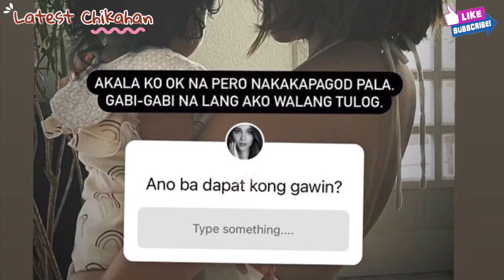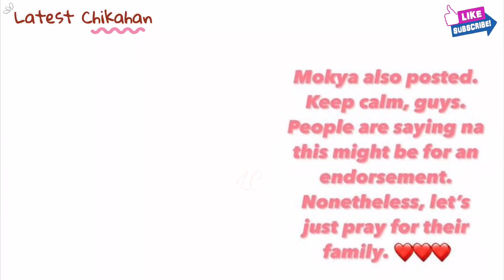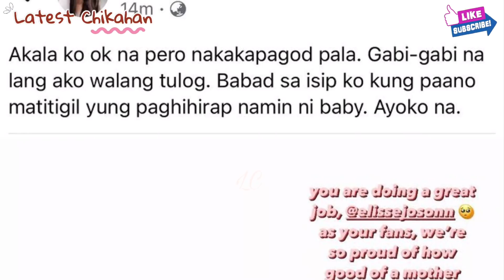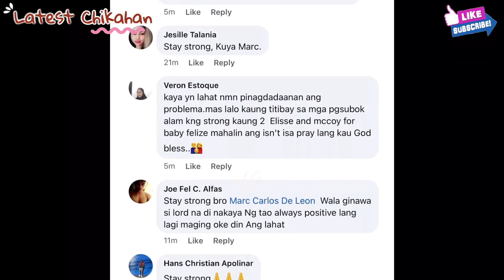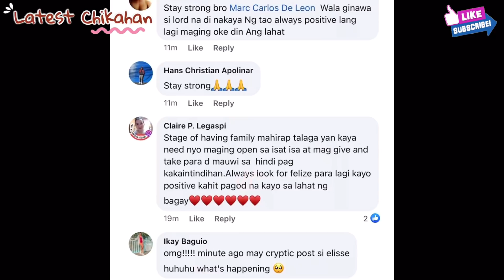MCCOY AND ELISSE NAG ALALA ANG MGA FANS MATAPOS MAGPOST SA KANI KANILANG SOCIAL